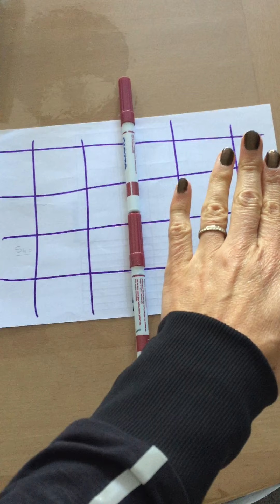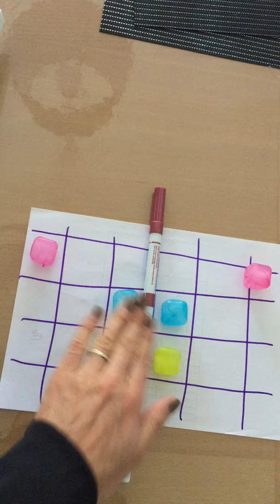jeux de symétrie s2